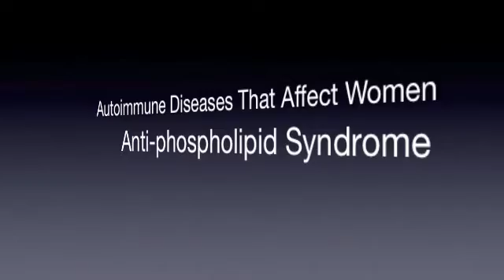Autoimmune Diseases that Affect Women-Anti-phospholipid Syndrome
Learn the symptoms of Anti-phospholipid antibody syndrome and why doctors overlook it as the cause of blood clots and miscarriages.

1515 W. NC Highway 54 Ste 210